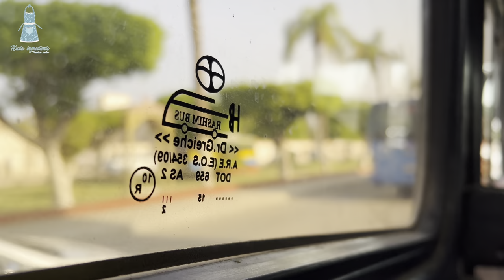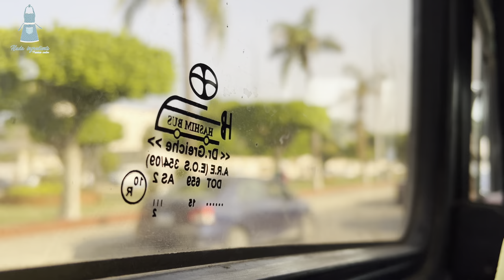باملعقة الزيت صنعت خبز منفوخ شغف مشتريات وافكار من يد هدى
مكونات هدى
خياطة
خبز
طريقة
كروشية